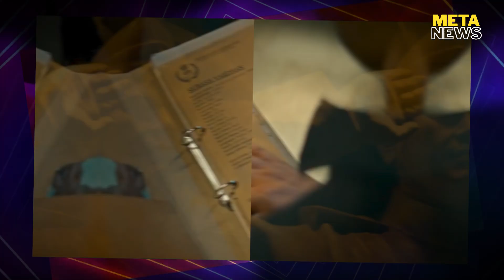నిఖిల్ స్పై ట్రైలర్ టాక్ | nikhil spy trailer talk review | spy trailer reaction | Meta News Telugu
In this video, we'll review the new Spy trailer and give our thoughts on it. We'll discuss the important plot points, the acting and the cinematography. We'll also give our reaction to the trailer and talk about what we think the future of Spy looks like!

If you're curious about the new Spy trailer, or just want to catch up on the latest spy news, then this video is for you! We'll provide a detailed review of the Spy trailer, with our thoughts on the important plot points and our reactions to the trailer. As always, we'll leave you with a summary of the latest meta news!

నిఖిల్ స్పై ట్రైలర్ టాక్ | nikhil spy trailer talk - review | spy trailer reaction | Meta News